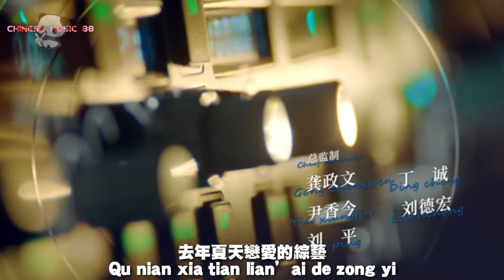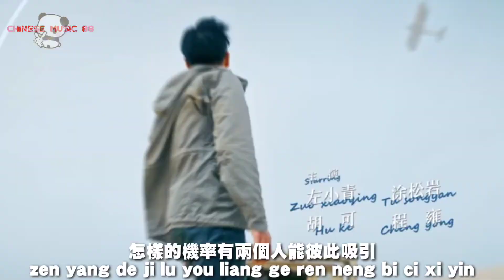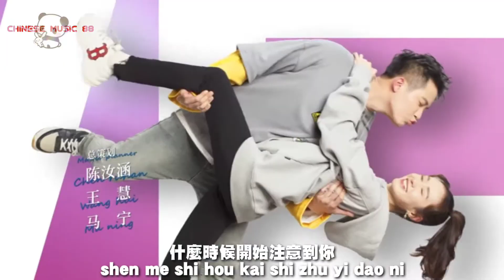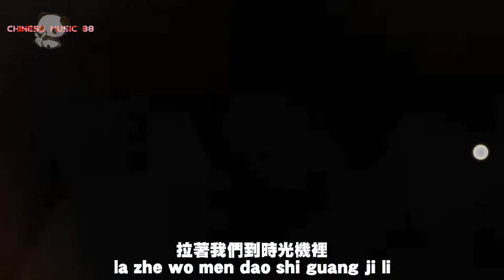爱的厘米 The Centimeter of Love.ost厘米 (Li Mi)Don Chu(朱興東)PinyinLyric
Singer: Don Chu (朱興東)
Title: 厘米 (Li Mi)

去年夏天戀愛的綜藝
Qunian xiatian lian’ai de zongyi
某一個橋段是為了什麼學習
mou yige qiao duan shi weile shenme xuexi
存夠了想去的旅行
cun goule xiang qu de luxing
仿佛我忙著工作就能單著自己
fangfu wo mangzhe gongzuo jiu neng danzhe ziji

就能遇見你
jiu neng yujian ni
將一切合理
jiang yiqie heli
讓等待都有了意義
rang dengdai dou youle yiyi
大銀河系 小到顯微鏡
da yinhexi xiao dao xianweijing

怎樣的機率有兩個人能彼此吸引
zenyang de jilu you liang ge ren neng bici xiyin
一個不經意
yige bujingyi
我已準備好老去
wo yi zhunbei hao lao qu
場面多愛情
changmian duo aiqing

牽你的手看一場電影
qian ni de shou kan yichang dianying
好哭的臺詞仿佛都帶著隱喻
hao ku de taici fangfu dou daizhe yinyu
追著我問好多問題
zhuizhe wo wen haoduo wenti
比如說
biru shuo

什麼時候開始注意到你
shenme shihou kaishi zhuyi dao ni
愛那麼具體
ai name juti
在瞳孔倒映
zai tongkong daoying
看見就意味著確定
kanjian jiu yiweizhe queding

遙遠星系 到微小顆粒
yaoyuan xingxi dao weixiao keli
怎樣的磁場讓兩顆心能彼此牽引
zenyang de ci chang rang liang ke xin neng bici qianyin
一個眼神裡
yige yanshen li
已準備好自己
yi zhunbei hao ziji

說我願意
shuo wo yuanyi
大到光年 小到一厘米
da dao guang nian xiao dao yi limi
慢慢地靠近
man man de kaojin
拉著我們到時光機裡
lazhe women dao shiguang ji li

一起將憧憬牽手走成回憶
yiqi jiang chongjing qianshou zou cheng huiyi
是你
shi ni
比什麼都相信
bi shenme dou xiangxin